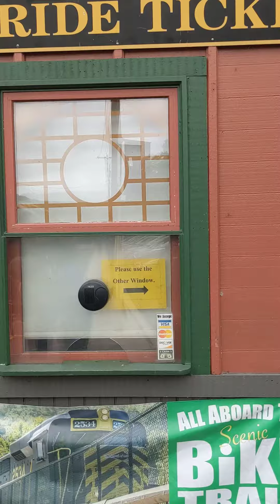LEHIGH GORGE SCENIK RAILWAY TRAIN GLEN ONOKO